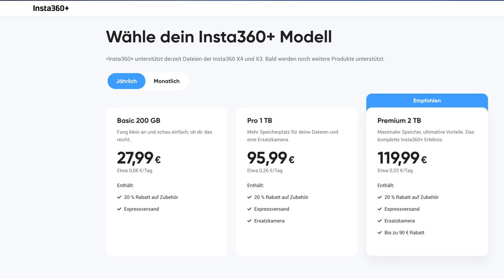Insta360 Cloud - die beste Speicherlösung für unterwegs!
Die neue INSTA360 CLOUD ist da und ich konnte sie für dich vorab testen.

Mein Fazit siehst du in diesem Video.

Viel spaß!

INSTAGRAM